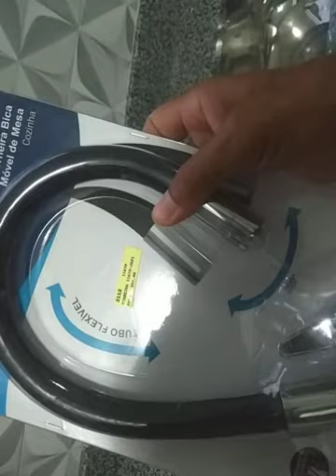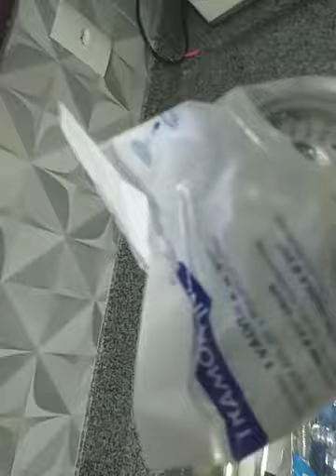parte 1) mostrando como estalar o cifrão,da pia de mármore.